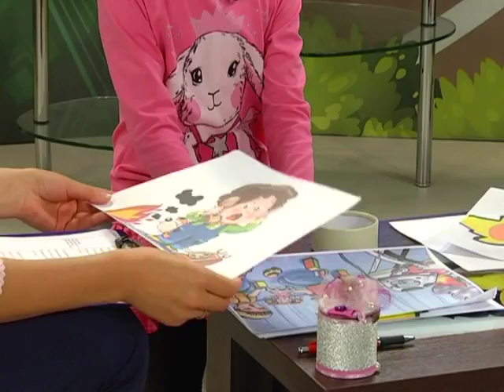29 06 2016 Страна безопасности